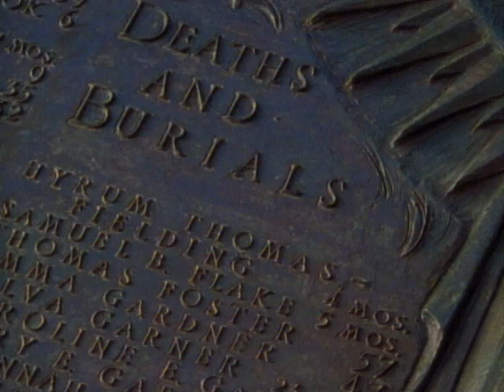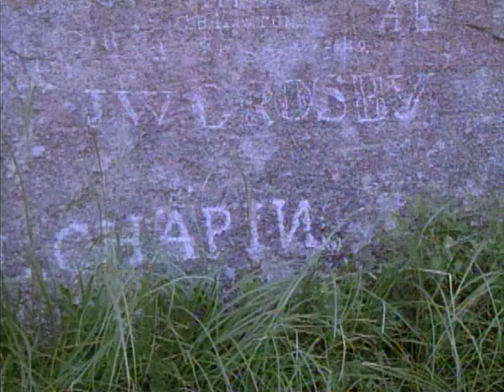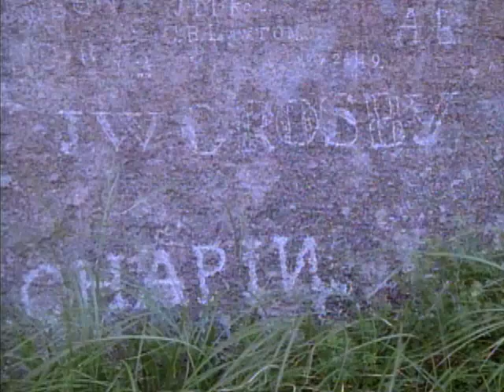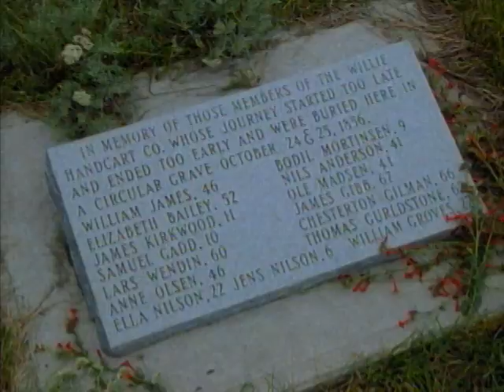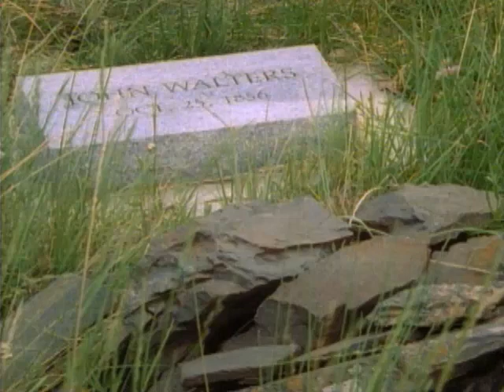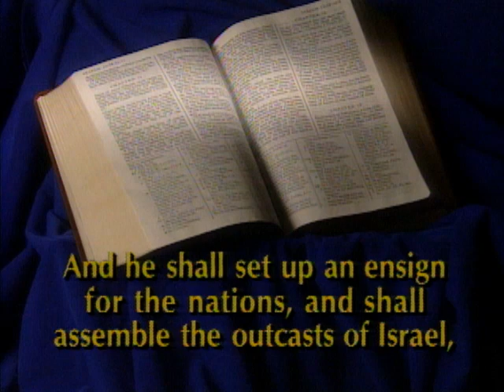Faith in Every Footstep: The Epic Pioneer Journey (Video Presentation)